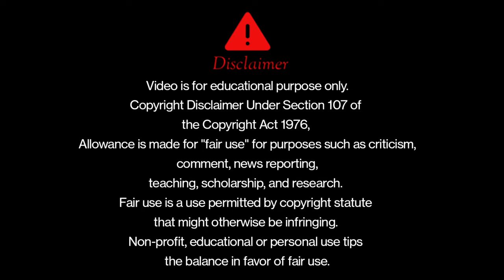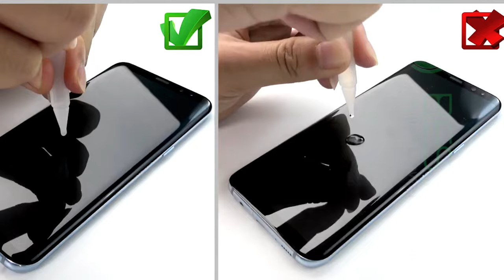Vivo T2 Pro 5G 3D Curved Display Tempered 🔥🔥 || Curved Display Phone में कौन सा Tempered लगाएं ❓❓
About this video:- Vivo T2 Pro 5G 3D Curved Display Tempered 🔥🔥 || Curved Display Phone में कौन सा Tempered लगाएं ❓❓

 के  bare main बताया है

In this video, we're taking a look at the Vivo T2 Pro 5G 3D Curved Display Tempered. Here are some things you should know about the phone!

The Vivo T2 Pro 5G is the latest phone from Vivo, and it's packed full of features! We cover everything from the camera to the design, and we give you our opinion on whether or not the phone is worth your money. So whether you're looking for a new phone or you just want to know more about the Vivo T2 Pro 5G, this video is for you!

Vivo T2 Pro 5G mobile was launched on 22nd September 2023. The phone comes with a 120 Hz refresh rate 6.78-inch touchscreen display offering a resolution of 1080x2400 pixels (FHD). Vivo T2 Pro 5G is powered by an octa-core MediaTek Dimensity 7200 processor. It comes with 8GB of RAM. The Vivo T2 Pro 5G runs Android 13 and is powered by a 4600mAh non-removable battery. The Vivo T2 Pro 5G supports 66W Fast Charging fast charging.

Vivo T2 Pro 5G is based on Android 13 and packs 128GB, 256GB of inbuilt storage. The Vivo T2 Pro 5G is a dual-SIM mobile that accepts Nano-SIM and Nano-SIM cards. The Vivo T2 Pro 5G measures 164.10 x 74.80 x 7.36mm (height x width x thickness) and weighs 196.00 grams. It was launched in New Moon Black and Dune Gold colours. It features an IP52 rating for dust and water protection.

Connectivity options on the Vivo T2 Pro 5G include Wi-Fi 802.11 a/b/g/n/ac, Bluetooth v5.30, NFC, USB Type-C, 4G (with support for Band 40 used by some LTE networks in India) , and 5G with active 4G on both SIM cards. Sensors on the phone include accelerometer, ambient light sensor, compass/ magnetometer, gyroscope, proximity sensor, and in-display fingerprint sensor.

Take a look at this vivo T2 Pro 5G (New Moon Black, 256 GB) on Flipkart

Your Query:-
curved display tempered glass
curved display tempered glass problem
curved display tempered glass tamil
curved display tempered glass removal
curved display tempered glass fitting
curved display tempered glass kaise lagaye
curved display tempered glass bubble remover
curved display tempered glass without uv light
curved display tempered glass price
curved display tempered glass air bubbles
vivo t2 pro 5g camera test zoom test
vivo t2 pro 5g camera
vivo t2 pro 5g camera test
vivo t2 pro 5g camera review
vivo t2 pro camera test tamil
vivo t2 pro camera samples
vivo v27 uv tempered glass
vivo v27 uv tempered glass installation
vivo v27 uv tempered glass remove
vivo v27 uv tempered glass price
vivo x80 uv tempered glass
vivo x60 pro uv tempered glass
vivo screen guard
vivo v27 screen guard
vivo v27 pro screen guard
vivo v25 pro screen guard
vivo v27 screen guard kaise lagaye
vivo v29e screen guard
vivo v27 back screen guard
vivo v23 pro screen guard
vivo t2x 5g screen guard
vivo y100 screen guard

Please हमारे चैनल को Subscribe Like और Share करें जिससे आने वाली टेक्नोलॉजी से जुड़ी हुई नई टिप्स एंड ट्रिक्स के बारे में आपको अपडेट्स मिलती रहे जिसका नाम है  Techno world with Ashish...😎

Don't Forget Bell 🔔 Notification For Tech Videos 🎥